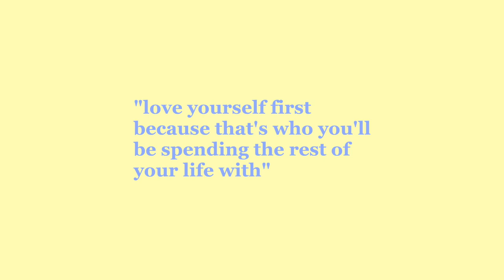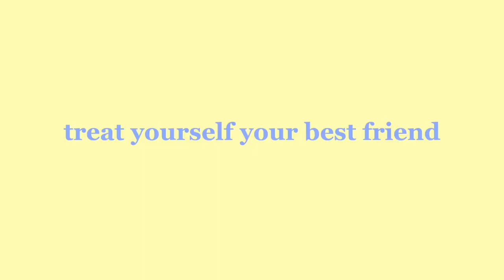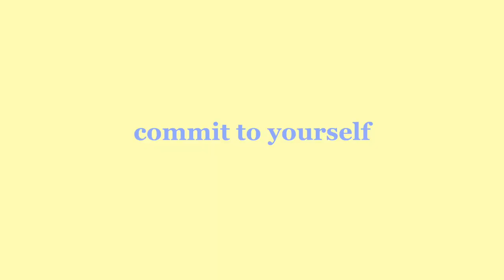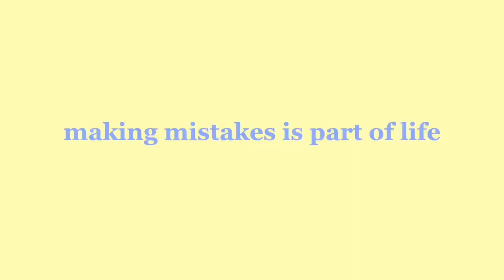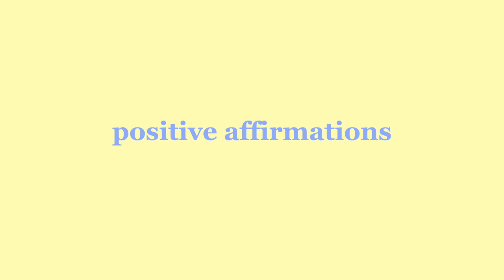how to LOVE YOURSELF